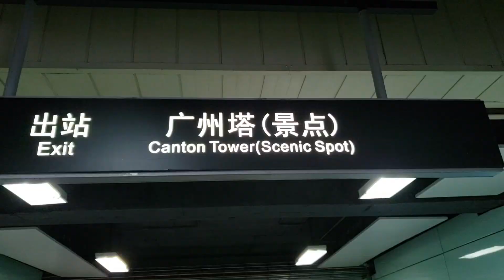Canton Tower 07 12 2018